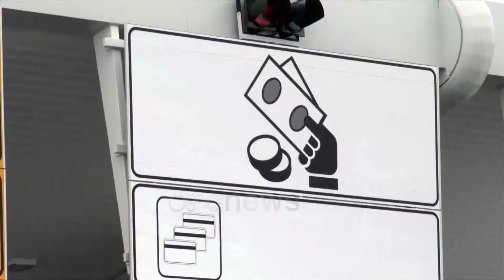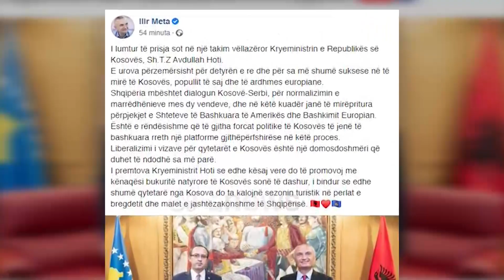Basha përsërit premtimin në sy të kryeministrit të Kosovës: Do e heqim taksën e rrugës së Kombit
Premtimin e bërë më herët me heqjen e taksës së rrugës së Kombit, kryedemokrati Lulzim Basha ja komunikoi kryeministrit të Kosovës Avdullah Hoti.

Në një deklaratë të përbashkët për mediat pas takimit që kishin në selinë blu, Basha tha se heqja e taksës do të jetë ndër vendimet e para sapo demiokratët të vijnë në pushtet.

Hoti: Kemi ndarë të gjitha çështjet që duhet të adresojmë si dy shtete. Kemi diskutuar edhe heqjen e taksës së rrugës së kombit ku unë kam marrë dhe premtimin e z. Basha që ajo taksë do të hiqet.

Basha: Do të jetë një ndër vendimet e para të qeverisë së ardhshme, heqja e taksës së rrugës së Kombit, si kundër i kam kërkuar kryeministrit Hoti që të bëjmë gjithçka të mundur për të ndihmuar turizmin në këtë moment shumë të vështirë.